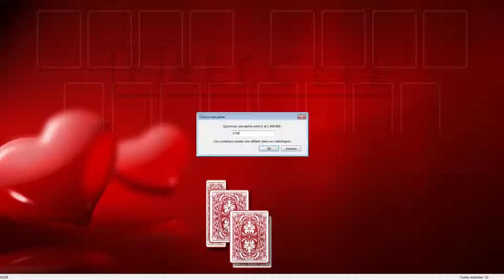Solution to freecell game #1754 in HD